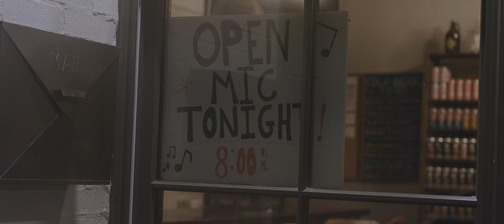Tristan Cole ft. Elise Harper - Sober Me - [Official Music Video]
Video Shot by Joey Jacob. Song written by Tristan Cole, Elise M., and Craig Wilson. Song Mixed by Jason Lane. Song Mastered by David Browning.